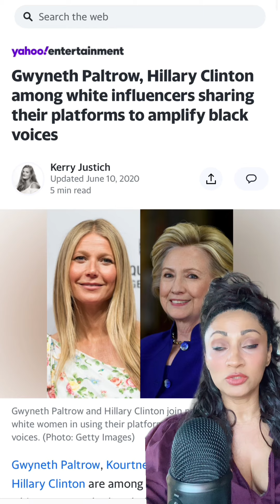Actress Gwyneth Paltrow Envious of Black Women 😲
"Gwyneth Paltrow Discovers the Secret to Friendship: Just Hang Out with Black Women!"

In a groundbreaking revelation at the 2024 MAKERS Conference, the Goop guru Gwyneth Paltrow declared her undying admiration for her Black friends, claiming they taught her the mystical arts of "ruthless self-acceptance" and "full love of self."
According to Paltrow, white women everywhere have much to learn from the inherently soulful and finger-tip-deep wisdom of their melanin-rich counterparts.—major side eye 😒lol